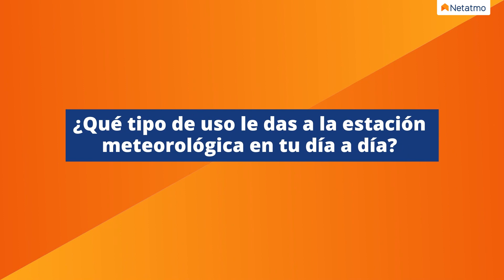Por los 10 años de la Estación Meteorológica, Netatmo da el micro a sus clientes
La Estación Meteorológica celebra sus 10 años y por ello, nos gustaría conocer la experiencia y la opinión de nuestros clientes. Descubre lo que dicen de la Estación Meteorológica Netatmo.